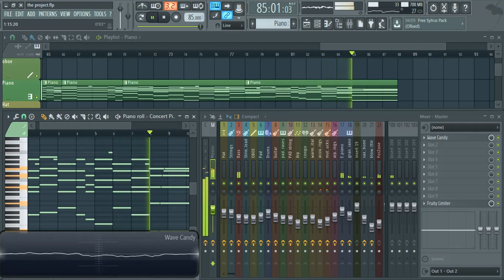Telugu christian song-Ninne preminthunu instrumental by Roy.J (fl studio 12)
This is a christian song made by me on fruity loop studio 12.4
all the samples used are factory provided and some made in YAMAHA psr 650s synthesizer
audio will be later uploaded on other websites
waiting for an vocallist who is instrested in singing this song after seeing the instrumental
made in SOUL,R&B, HIP HOP! style
hit like if you love this audio!!
regards Roy.J!!!